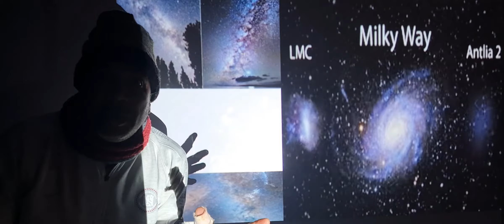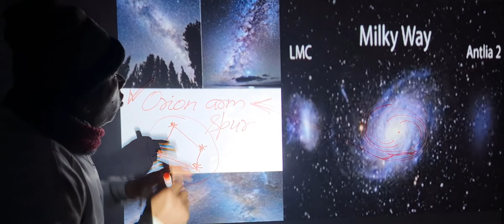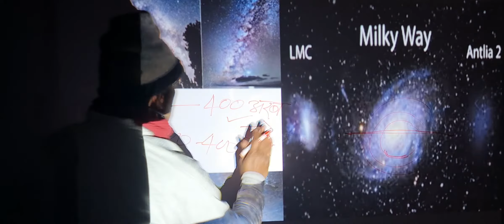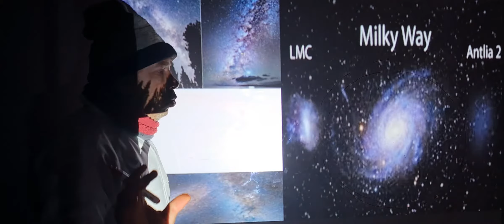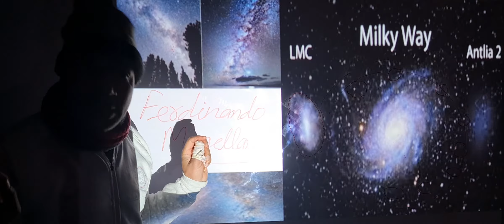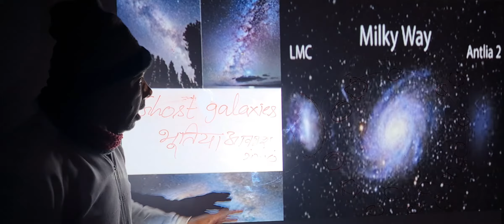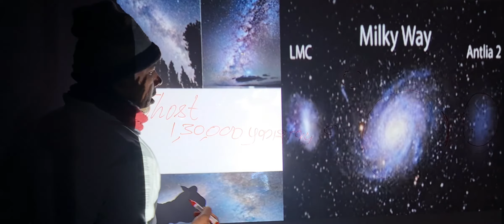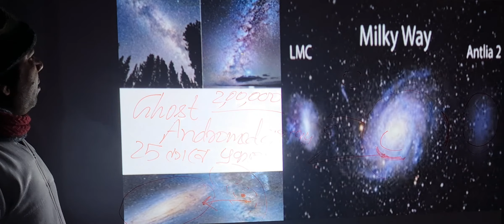Ghost galaxies around milky way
सुधार अपेक्षित :milky way आकाश गंगा के व्यास की व्याख्या में 1,00,00 व 2,00,00 प्रकाश वर्ष के स्थान पर त्रुटिवश 100 तथा 200 प्रकाश वर्ष बोल दिया गया है 🙏🙏

#1:45 orion spur/arm हमारी ब्राह्मणडीय भुजा
#2:20 constellation तारा मण्डल क्या हैं
#3:30 orion the hunter का पृथ्वी से दृश्य
#4:19 पृथ्वी से मिल्की वे का कौन हिस्सा दिखता है
#5:15 ओरियन/ओरायन भुजा और venus the    beauty
#5:42 milki वे में कितने तारे और अन्य पिंड
#7:50 मिल्की वे का व्यास कितना है
#7:00 प्रकाश वर्ष light year क्या है
#8:20 dark matter in milkyway
#9:10 thickness and structure of milkyway
#10:21 sattelite galaxies उपग्रही आकाश गंगाएं
#12:03 Magellian clouds क्या हैं
#13:50 किनको Magellian clouds नाम दिया गया
#14:15 dwarf/बौनी आकाश गंगाएं क्या हैं
#15:48 ghost galaxy भूतिया आकाश गंगाएं नाम क्यों दिया गया
#17:08 भूतिया आकाश गंगा
#17:25 Antlia 2 किस तरह की आकाश गंगा है
#17:43 Ant 2 ghost galaxy तो नहीं है
#18:25 Antlia 2 भूतिया galaxy को किसने पहचाना
#22:12 real/true galaxies क्या हैं
#22:39 पृथ्वी की निकटस्थ वास्तविक आकाश गंगा कौन है